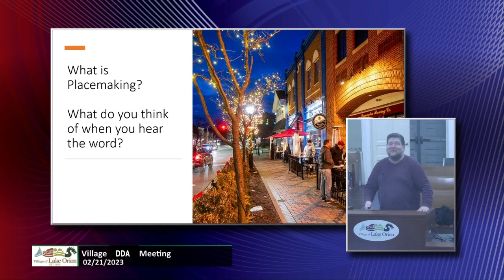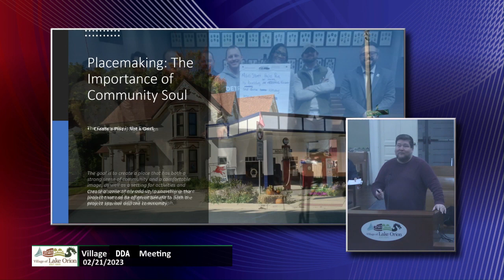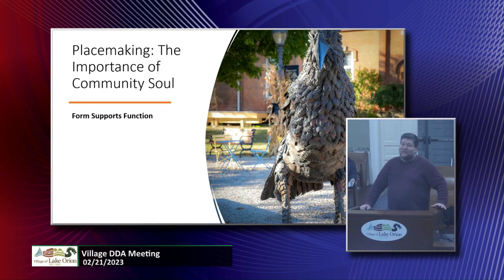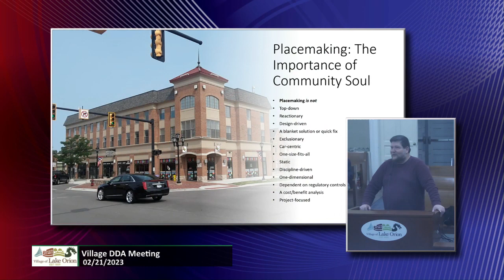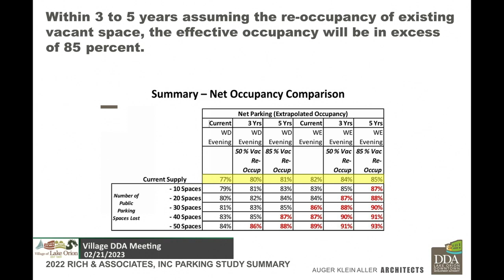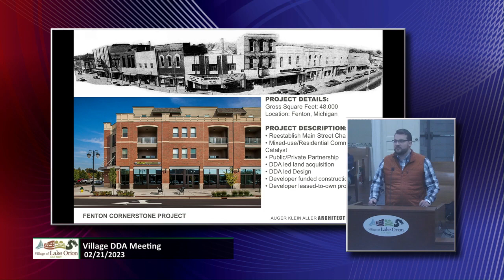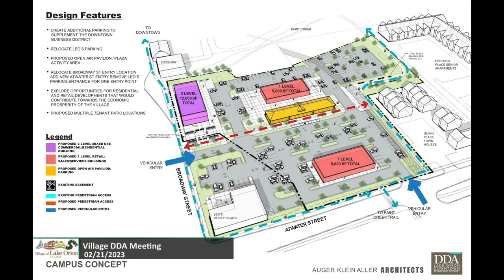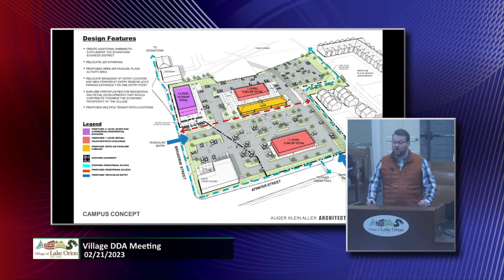Lake Orion Village DDA 02 21 23